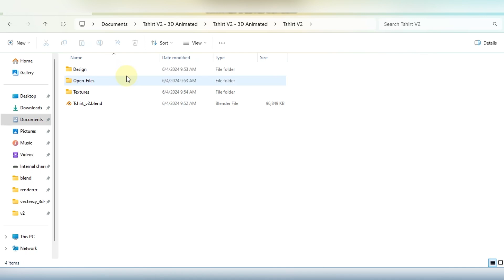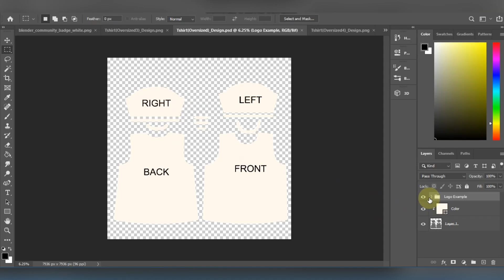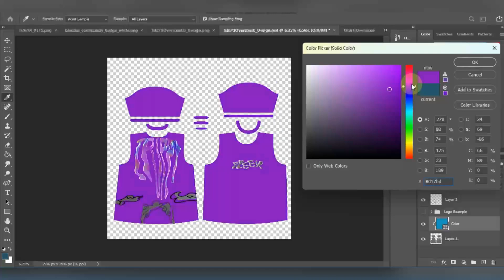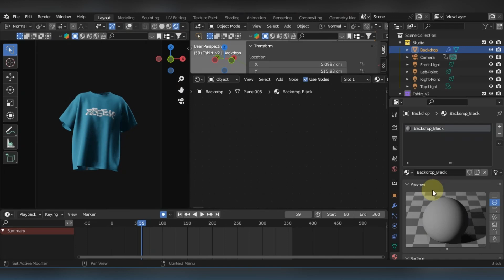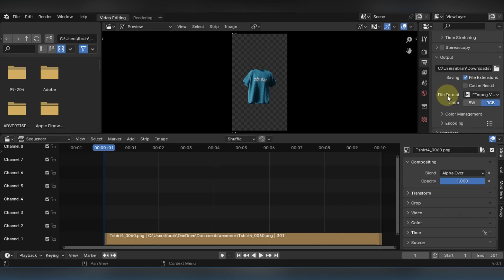FREE 3D T-shirt Mockup | Blender3D Tutorial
Ever wondered how you can create your own 3D Tshirt Mockup Animations without paying for a template?

This tutorial shows how you can use my FREE Blender 3D Mockup (updated to no longer have any tags) to show off your designs on a high quality shirt in only minutes.

Link is in the pinned comment!